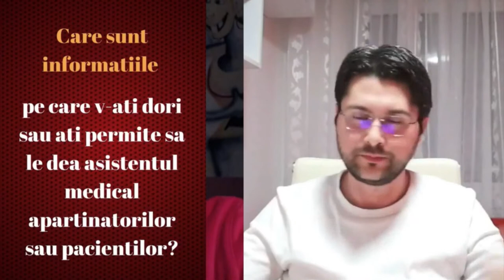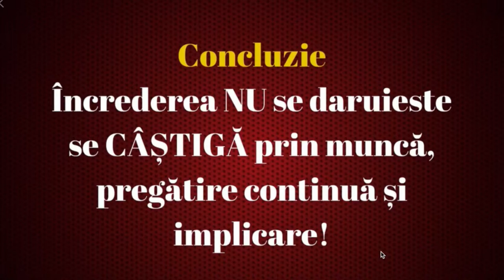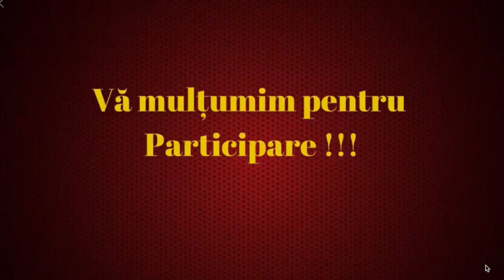Cum consolidam echipa 👉 in lupta cu infectiile pulmonare?